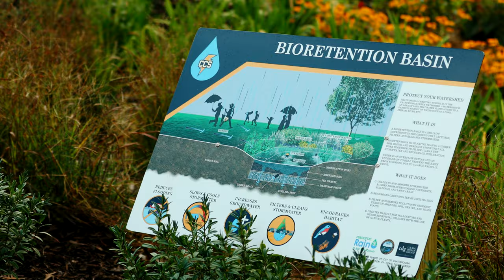From Playground to Park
CCS 6th grader Zachary Ledford and City Councilman Erskine Oglesby, Jr. are impressed with the new look of our Lower School Playground!

Over the past few years, as part of the Flourish Campaign, our Lower School Playground has undergone some wonderful changes, with new equipment, benches, and shades. This spring, CCS received a Green Grant from the city to do some much-needed work in the Playground area to help with stormwater retention and drainage. The incredible work done this summer transformed our Playground into a beautiful Park!